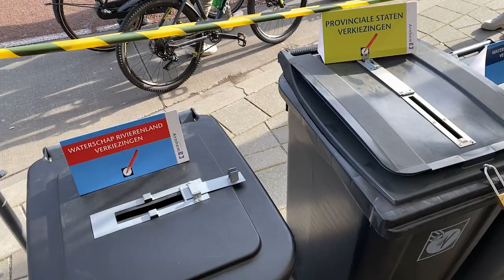'Ik stem helemaal nooit. Ze doen ook niks voor mij'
Op zo'n verkiezingsdag komen aardig wat bijzondere stemlocaties voorbij. Kerken, basisscholen, gemeentehuizen, én een trolleybus. In Arnhem rijdt een traditionele trolleybus rond, die op een aantal plaatsen stopt. Vervolgens kunnen inwoners daar hun stem uitbrengen. Maar niet iedereen wil dat, merkte verslaggever Benjamin Beernink.